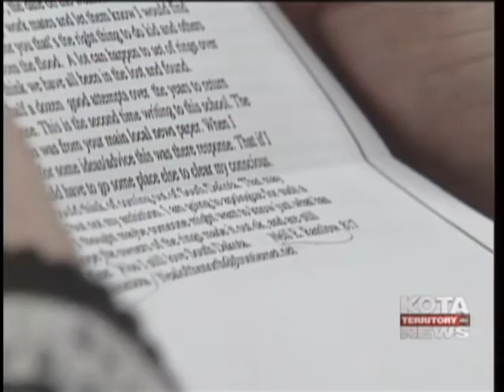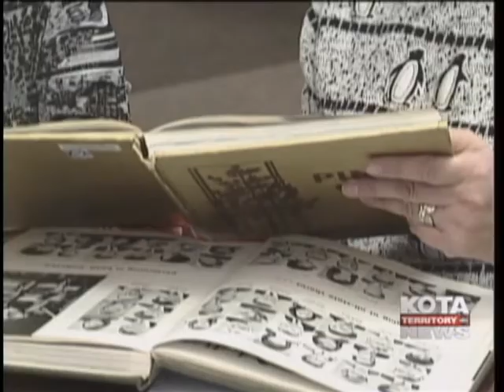Woman reunites with ring lost 41 years ago